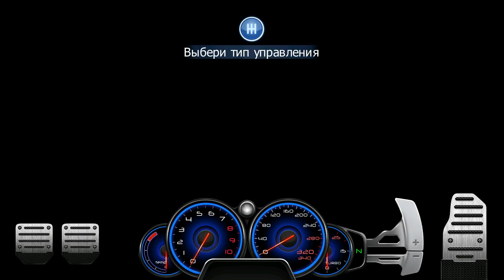Drag Racing: Уличные гонки | Турнир класса Н | Второй Шериф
В этом видео по игре Drag Racing: Уличные гонки я буду участвовать в заездах турнира автомобилей класса Н на моем  Ford Crown Interceptor. Встречу в турнире второго Шерифа, очень сильного.